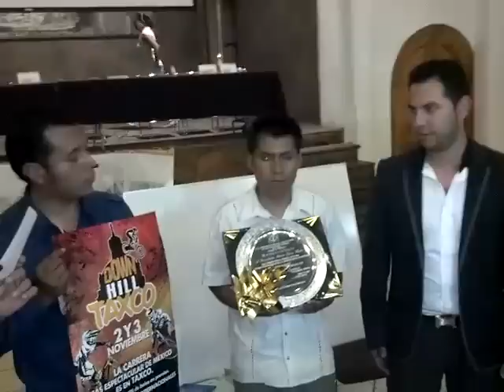Juan Roberto Romero Valladares Regidor presenta evento DOWN HIIL TAXCO, en TAXCO DE ALARCON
.Juan Roberto Romero Valladares, presenta evento DOWN HIIL TAXCO del 2 y 3 de NOVIEMBRE A LAS 12 HORAS LA CARRERA MÁS ESPECTACULAR DE MÉXICO EN TAXCO.

TELEVISIÓN: Por José Selwyn Passi, Dueño Productor, Para periodismodeguerrero. Com, con transmisión continua las 24 Horas, los 365 días del año en forma permanente. NO TENEMOS PRESTA NOMBRES. para mayor difusión y información.

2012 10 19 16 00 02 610